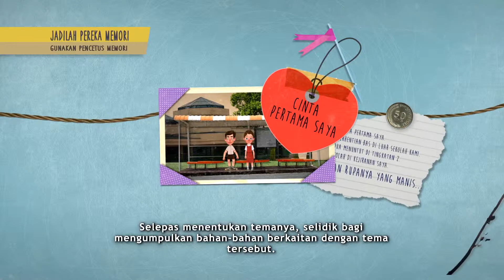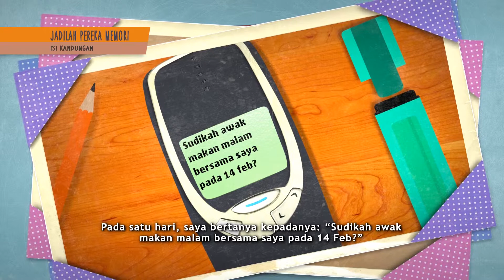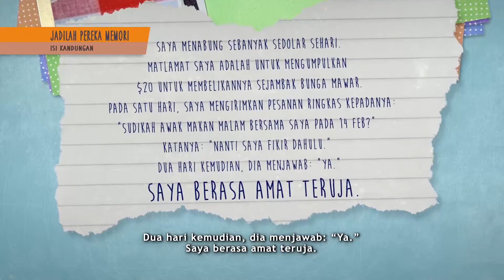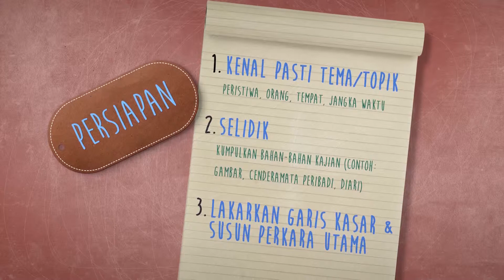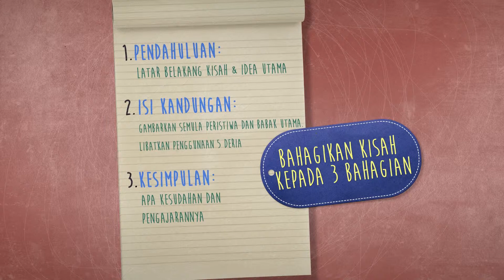Memory Kit Guide: Penning Life Stories (Malay)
This video traces the life story of a Singaporean father as he shares his life experiences with his children, including his memories of his first crush.